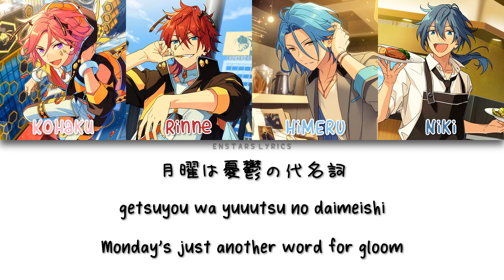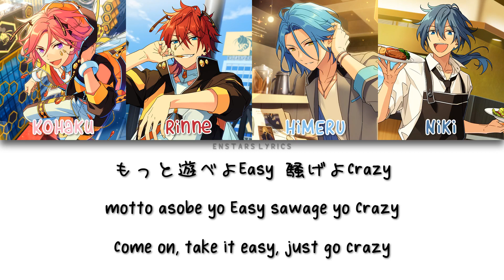Be The Party Bee! - Crazy:B Color-Coded Lyrics [JPN/ROM/ENG]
- crazy:b unit song cd
- alkaloid unit song cd
- short versions of the solo songs